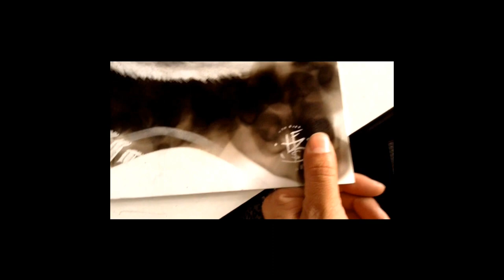Fumage painting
Fire Art for The Cat house on kings!

Open house on November 7th, 2015! Come and play with kitties, Adopt, have a great time, 2 fire paintings will be donated and be up for auction . 100% of earning will go to help the kitties

Song artist:George Ezra song title: Budapest (I do not claim rights to this song it is not mine)